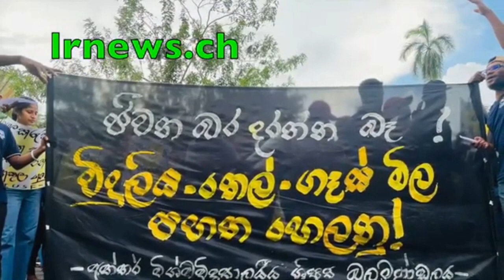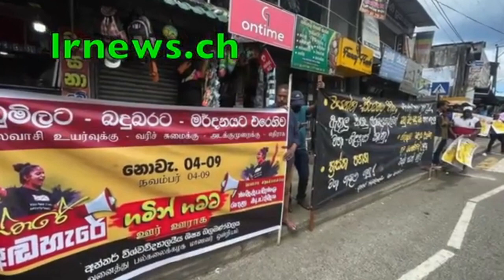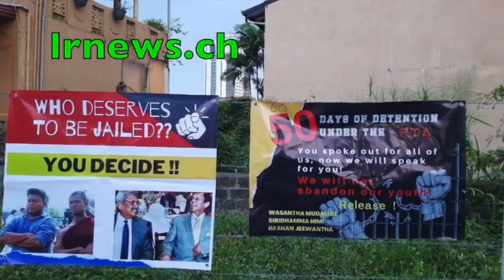රට කන්න තවත් එකෙක් උපන්නා .................................................